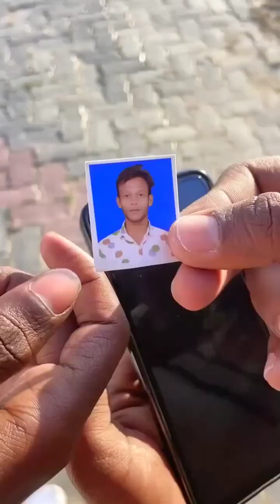हँसी का तड़का 😆 || surajrox full comedy video🤣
funny videos
comedy video
हँसी का तड़का
surajrox comedyking surajrox full comedy videoहँसी का तड़का 😆 || surajrox full comedy video🤣

surajrox comedyking full comedy पार्ट 2🤣surajroxcomady
surajrox comedyking full comedy🤣surajroxcomady